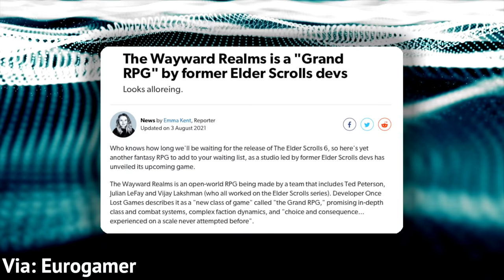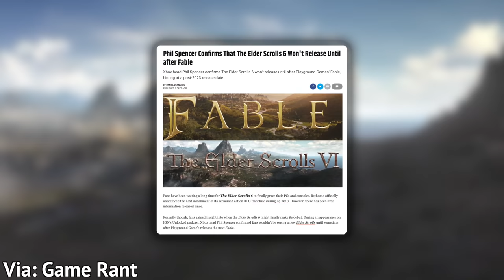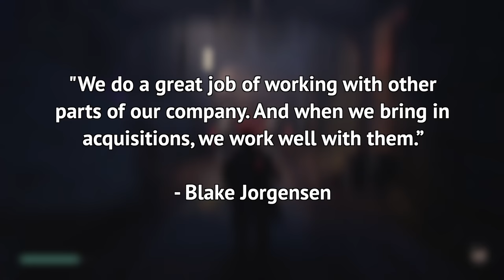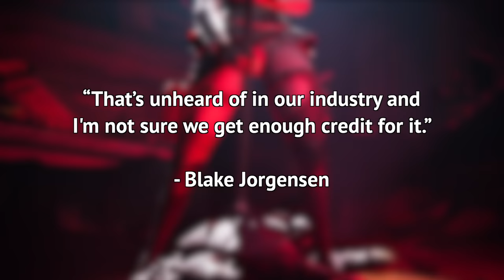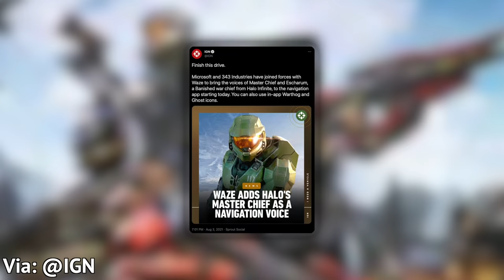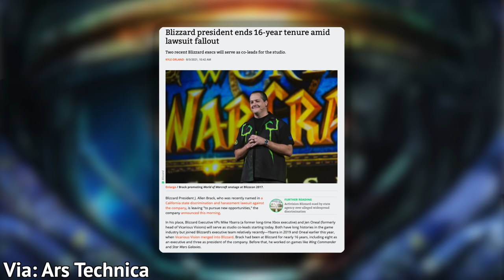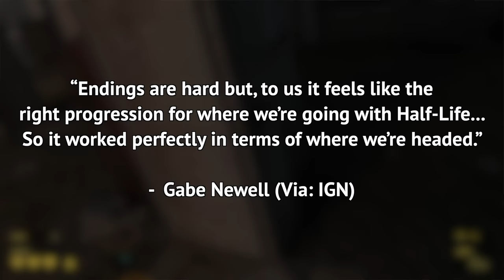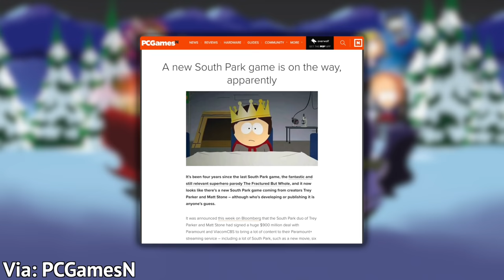NEW OPEN WORLD RPG FROM EX-ELDER SCROLLS TEAM, EA WANTS CREDIT FOR NO CLOSURES, & MORE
A new RPG from some of the people behind classic Elder Scrolls, updates from Sony on PS5 indies, Master Chief narrates your driving, Valve talks HALF LIFE, and more gaming news from this week.

STORIES

Waze has Master Chief now (texting while driving lol)